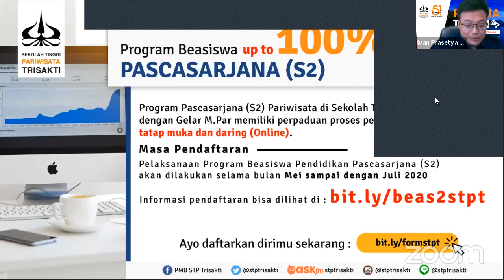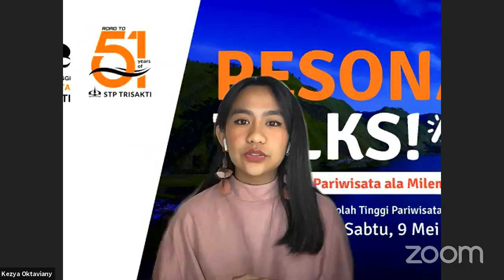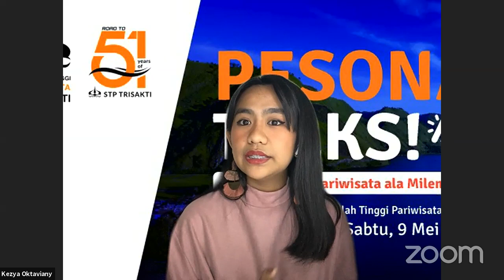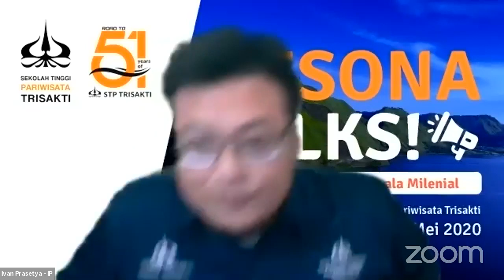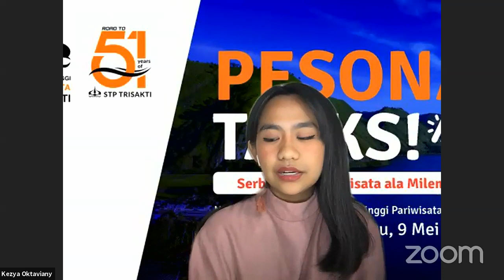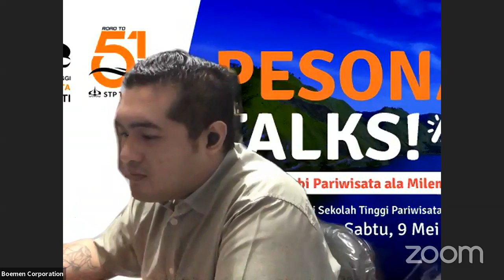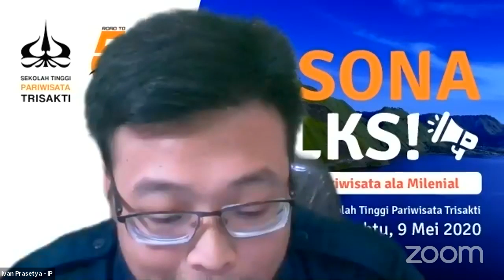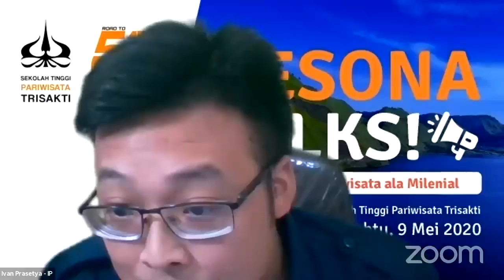PESONATALKS! Eps.1 - Serba Serbi Pariwisata ala Milenial - 9 Mei 2020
Seperti apa sih industri pariwisata saat ini?
Dan bagaimana pendapat anak-anak muda terhadap industri pariwisata terutama dalam kondisi pandemi COVID-19?
Yuk kita dengarkan para alumni Sekolah Tinggi Pariwisata Trisakti dalam PESONATALKS! Eps. 1 ini.